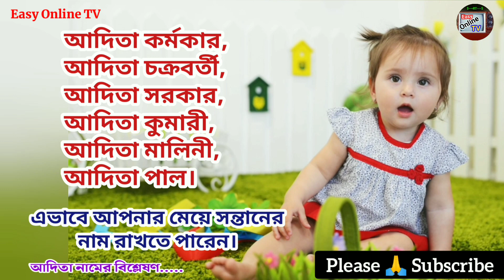আদিতা নামের অর্থ কি? || Adita name meanings || What is the meanings of Adita? || Easy Online TV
আদিতা নামের অর্থ কি? Adita name meanings in Bengali. Adita name meanings in English. What is the meanings of Adita? মেয়ে শিশুর আধুনিক অর্থসহ নাম। Easy Online TV

হিন্দু মেয়ে শিশুর নামের তালিকাঃ